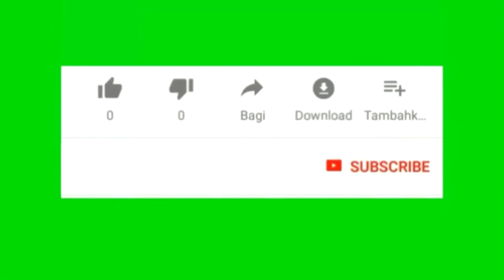حلى بارد بدون فرن بمكونات بسيطة ✔حلويات سهله وسريعه التحضير قمة في الروعة ✔️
مساء الخير لكل من يتابعني♥️
محبين الكريم كراميل لاتفوتكم طريقتي سهلة وماتحتاج فرن 👌🏻والطعم يجنن🍮😌♥️
كريم كراميل 🍮

في خلاط الكأس:
٣ ظروف كريم كراميل - بيضة - ملعقة وسط فانيليا -علبة قشطة ١٠ ملاعق اكل حليب بودرة - كوب الا ربع ماء
نخلطها وننقلها في قدر على النار مع إضافة كوبين ماء
نحركها بالمضرب لوقت ما تاخذ غليه وتطلع على فوق.
أخيراً نصب الكريمة في القالب .. وممكن نذوب سكر ونحطه في قاعدة القالب وبعد كذا الكريم كراميل
نتركها تهدأ ونبردها ، نقلبها في صحن التقديم
وبالعافيه💕
الوصفة الثانية
حلانا الثاني مكوناته بسيطة وطعم ولاأروع👌🏻♥️
مكعبات الجوزاء 🍃🤤♥️

الطبقة الأولى:
بسكوت الجوزاء مغمس في حليب سائل
الطبقة الثانيه:
كوبين حليب محموس،علبه قشطة،نص علبه حليب مكثف
الطبقة الثالثة:
٤ جالكسي،علبه قشطة
ورشة بسكوت جوزاء ناعم للوجه
ونبرده ونقدمه بالعافيه🥰

🍂🌿اللهم استجب لنا مانعجز عن قوله وانت به اعلم